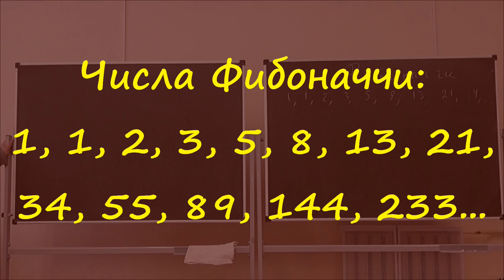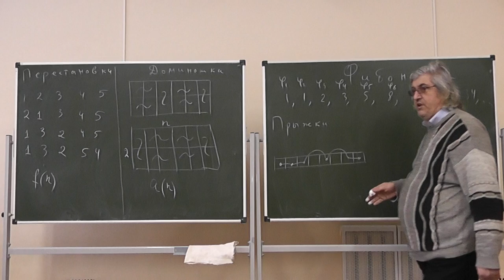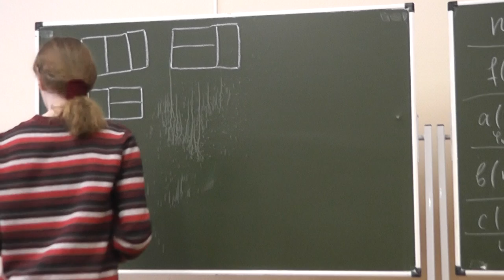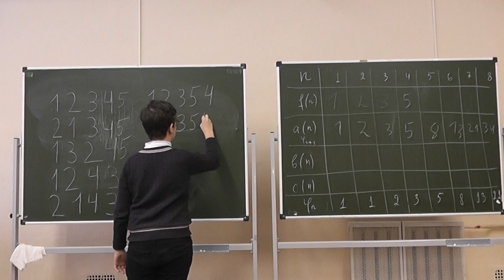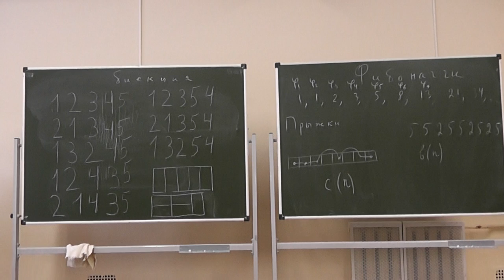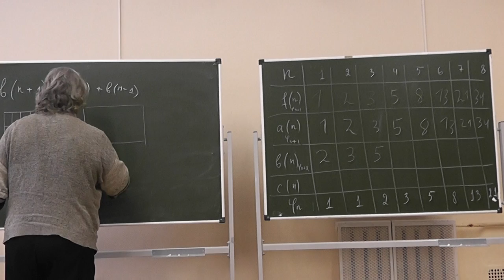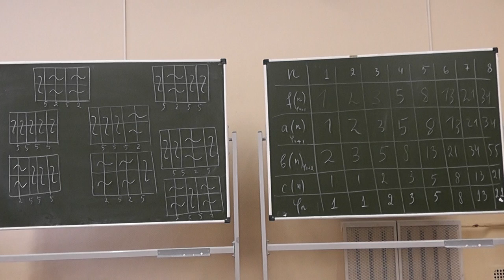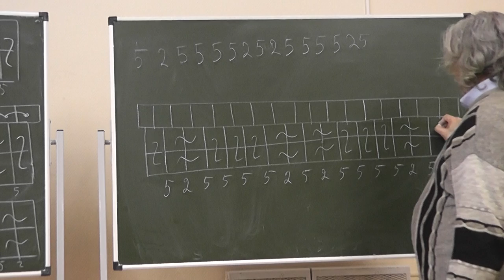45 Числа Фибоначчи